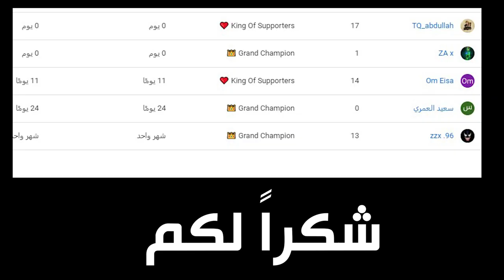فورتنايت - ماب انقاذ القرية الجزء الثاني ( تصميم عربي 😍 !!) || Fortnite